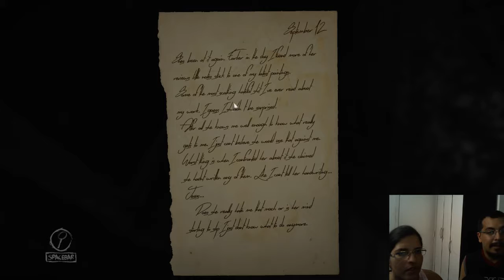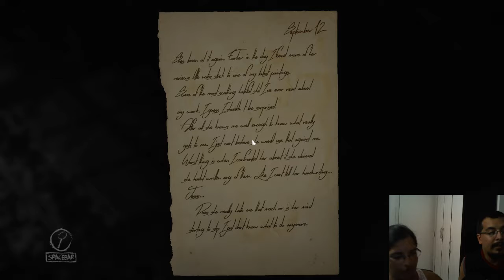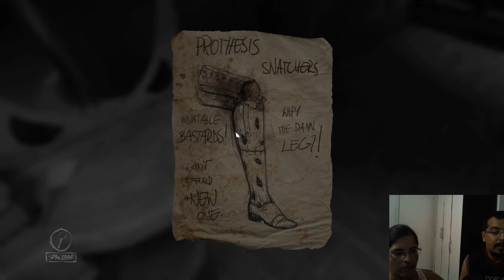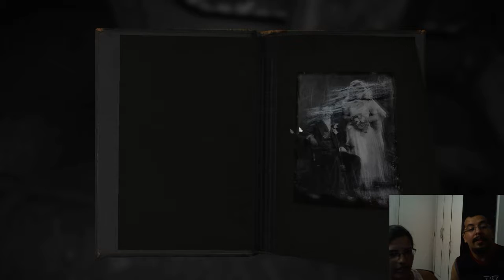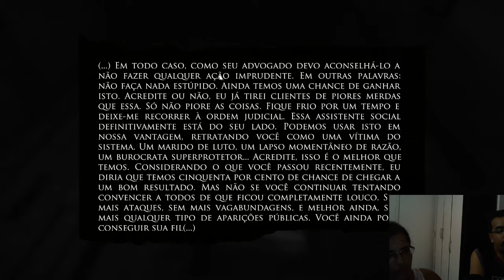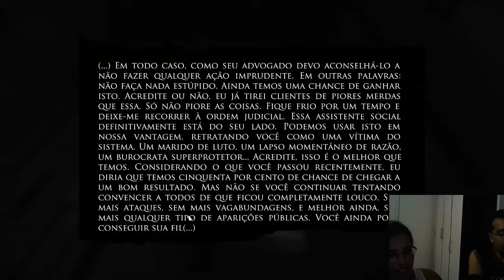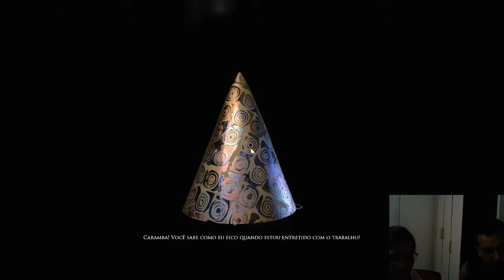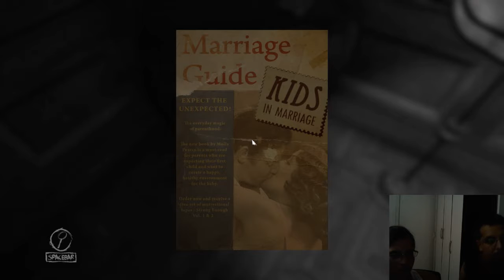Gameplay - Layers Of Fear #2